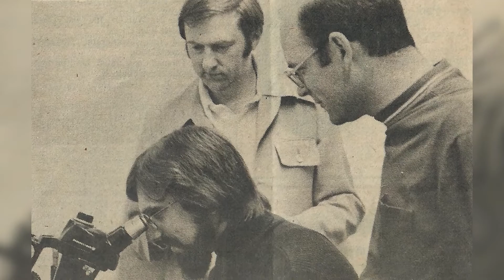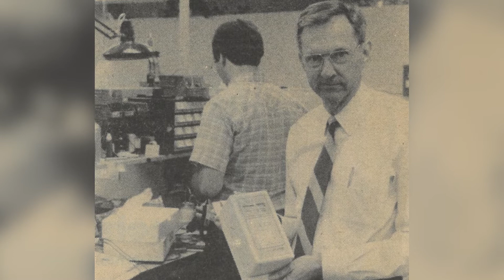2021 Nebraska Business Hall of Fame Inductee - Bill and Elaine Biggs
2021 honorees join more than 120 business leaders whose work to grow their businesses in Nebraska have made a significant impact on free enterprise, Nebraska's economy, overall job opportunities and quality of life in their communities.